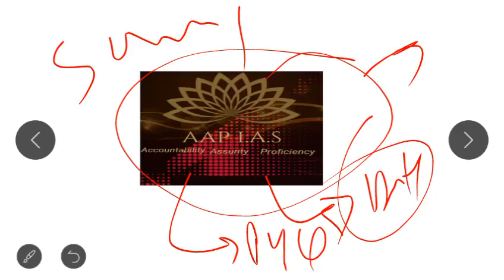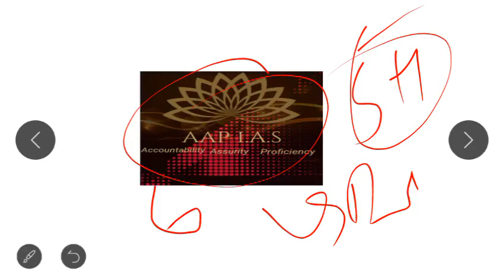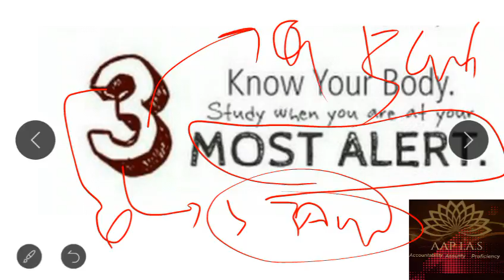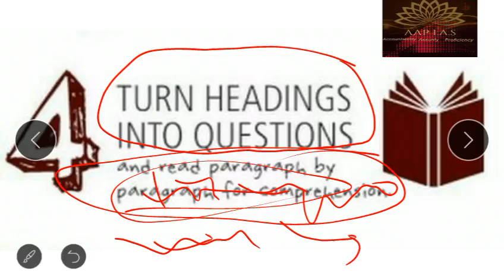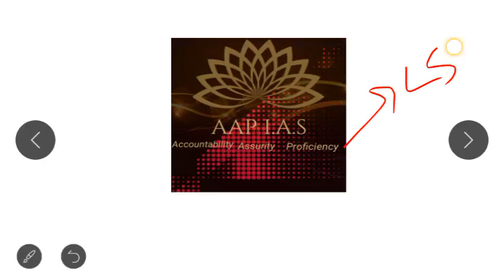Tips to crack upsc cse 2020 in First Attempt.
Social link -

About channel -